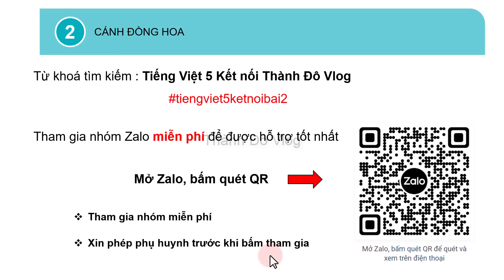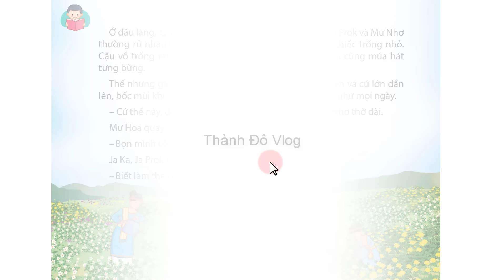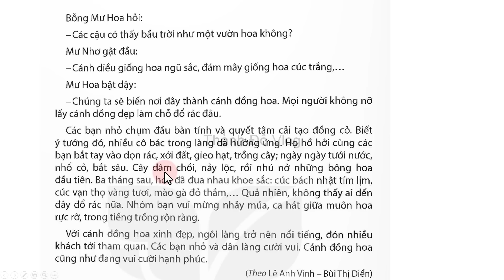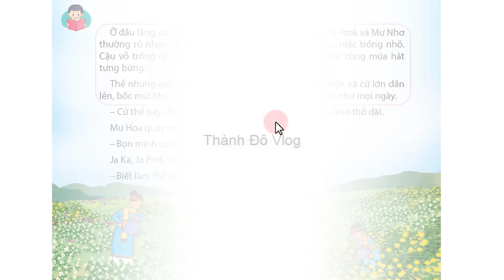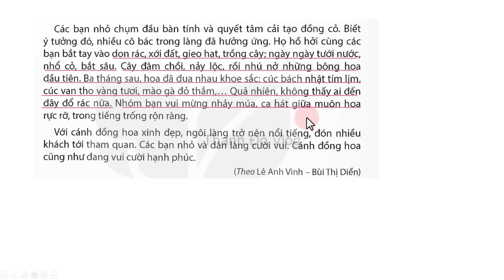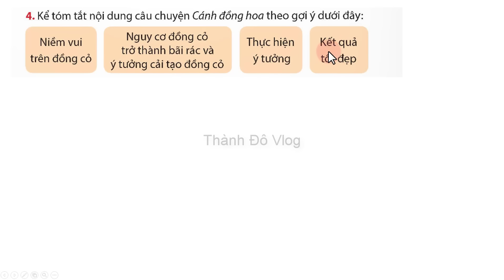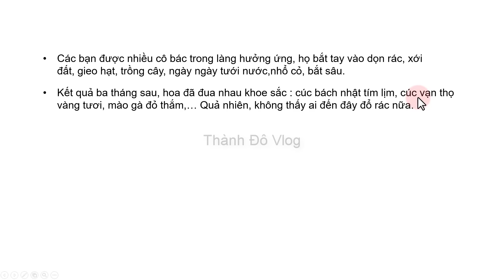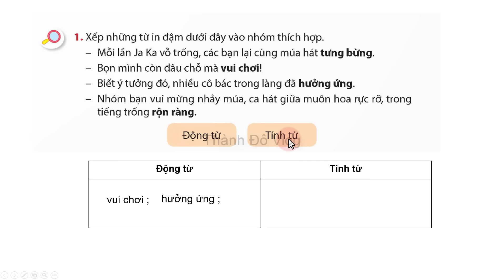Tiếng Việt lớp 5 Kết nối tri thức Bài 2 Cánh đồng hoa trang 13